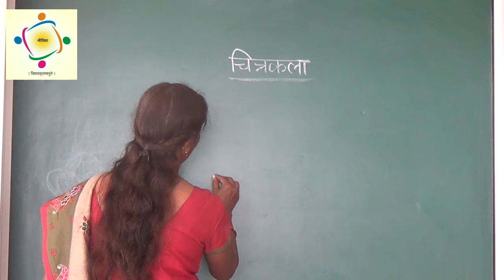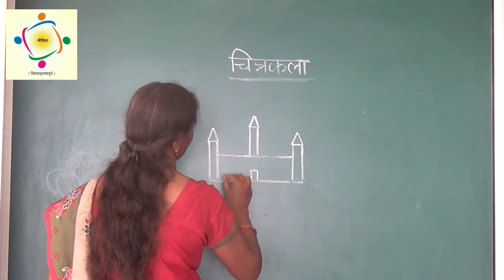Easy drawing for kids